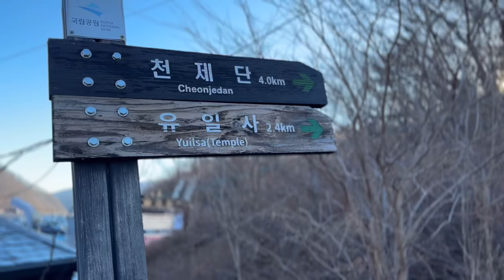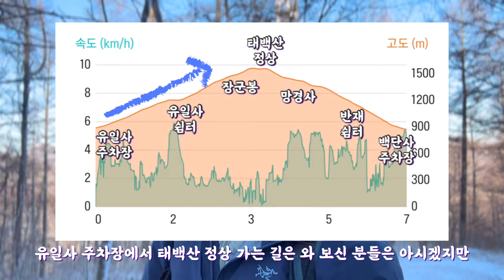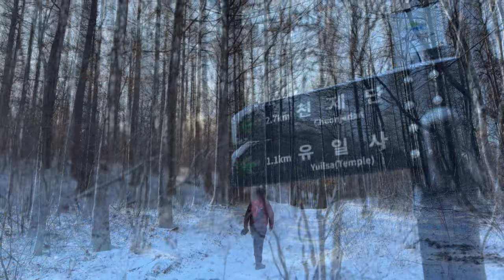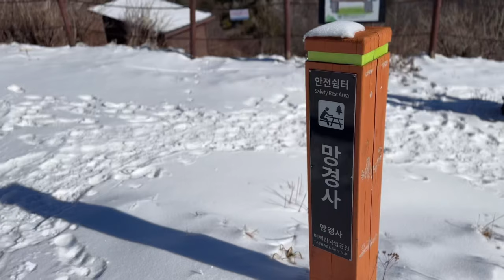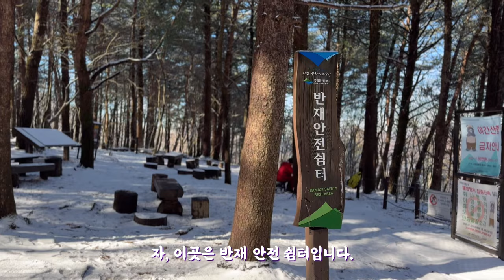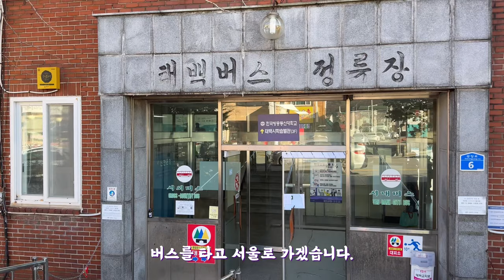초보자도 쉽게 눈꽃산행을 즐길 수 있는 태백산! 등린이 추천 당일치기 눈꽃산행!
안녕하세요 산타크루TV 페이입니다!🙇🏻

오늘은 민족의 영산이자 초보자도 쉽게 눈꽃산행을 즐길 수 있는 태백산!을 소개해드립니댜‘

특히, 등린이 추천 당일치기 눈꽃산행!지 입니다!
환상적인 설경을 자랑하는 태백산으로 출발해보시죠!!

출발~~❄️

00:00 인트로
00:18 동서울버스터미널(대중교통이용)
00:39 유일사탐방로
01:12 태백산 초반 난이도
02:37 유일사 쉼터 및 유일사이후 산행난이도
03:26 환상적인 서리꽃 터널 시작!
04:56 주목군락지 이후 눈꽃세상
07:12 천제단&장군봉
07:50 태백산 코스 하이라이트
09:11 태백산 정상
10:07 하산길
10:46 하산길 주의사항
11:48 하산인사

끝!